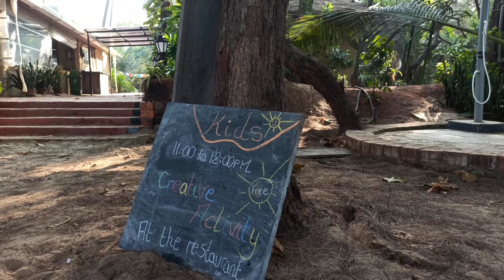Tour of a pet-friendly beachfront resort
Checkout this detail video on pet-friendly, beachfront and spacious Om Bodhi Retreat Resort, Kumta, Karnataka.